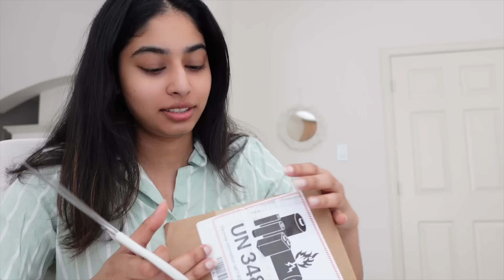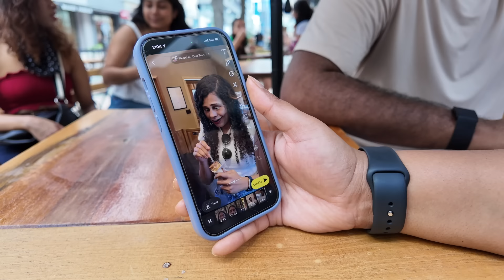Unboxing new camera | Family & Friends In Dallas | Lots of FOOOOOOD!